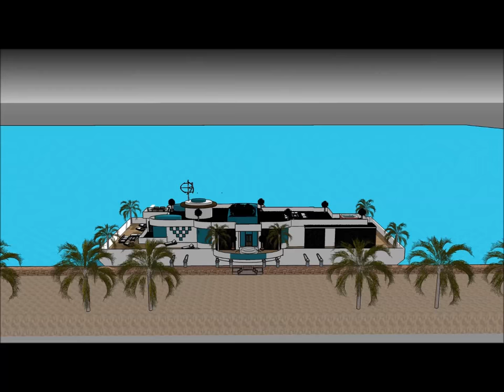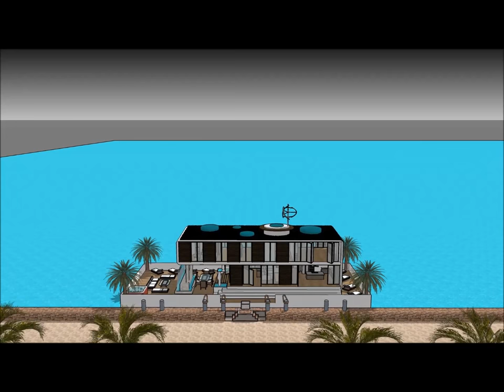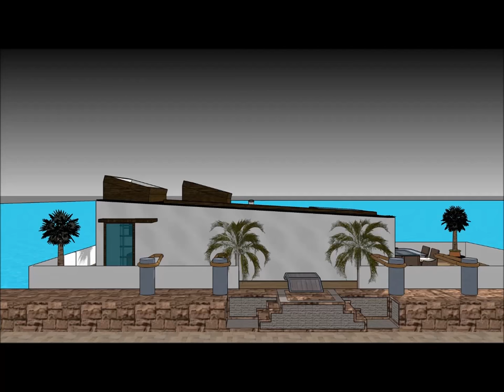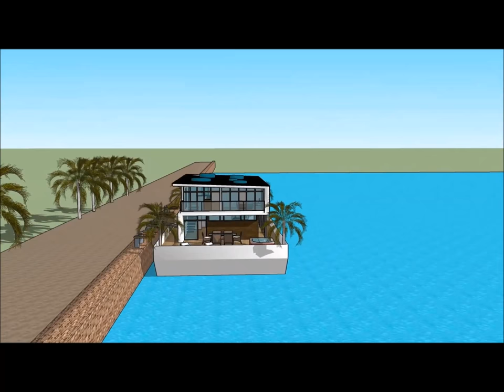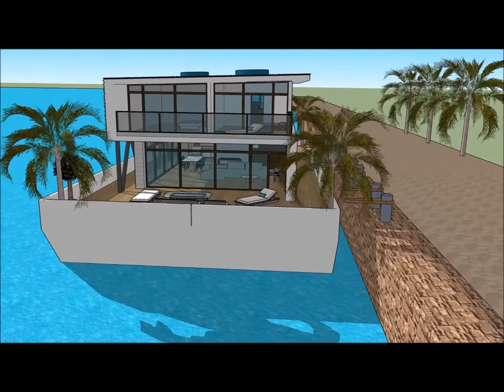SWEDEN's iconic 'floating' holiday home in Stockholm homebush bay Sydney SWEDEN floating forest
The SWEDEN's iconic 'floating' holiday home  in Stockholm homebush bay Sydney SWEDEN floating forest is made to sustain quality of life:

or elsewhere.

The SWEDEN's iconic 'floating' holiday home  in Stockholm homebush bay Sydney SWEDEN floating forest ncludes an Extravagant Barge Design ready for the extravagant user to rent the barge Houseboat

The SWEDEN's iconic 'floating' holiday home  in Stockholm homebush bay Sydney SWEDEN floating forest has three level plans with basement underneath it, which consist all the facilities needed for the renter. The Houseboat Barge has a unique modern contemporary design with unique architectural features. It has its own lounge area with gorgeous view of the bay.